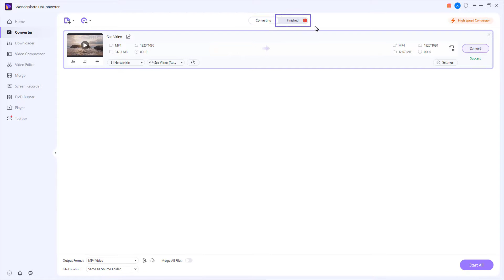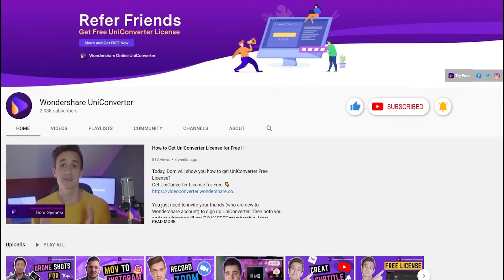How to Add Audio to Video on Window | Wondershare UniConverter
How to Add Audio to Video on Window | UniConverter 13

Have fun! :)

For questions and suggestions, drop them below.

💛What is UniConverter?
Wondershare UniConverter is an all-in-one video converter toolbox with high-speed video converter.

You can use UniConverter to convert and compress more than 1000+ formats, record screen, crop, trim, add effect to edit video, and add subtitles, convert image,  create gif, burn dvd and more.
🥰Follow UniConverter:

Thank you for watch
Wondershare UniConverter